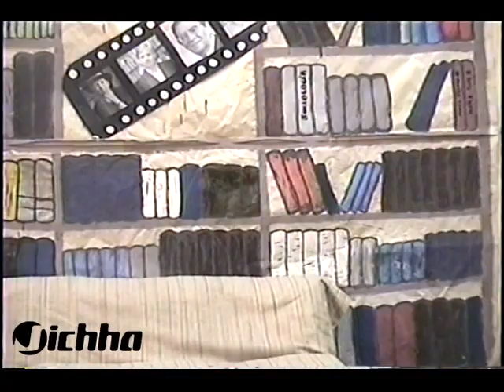Álvaro García Linera - Historia de vida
García Linera comparte parte de su vida, su autoformación como sociólogo, su experiencia en la cárcel y luego como se vincula a la carrera de sociología en la UMSA. Dentro de las respuestas a las preguntas que se le hace, explica su incursión en el indianismo y la guerrilla, como decidido, luego de tratar de vincular en un solo binomio a Felipe Quispe y Evo Morales, ser vicepresidente y apostar a Morales.